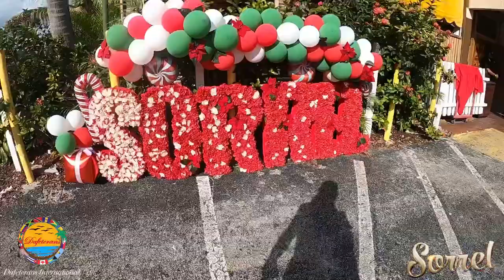Sorrel Vlog 12/20/20 - Dafeterans International